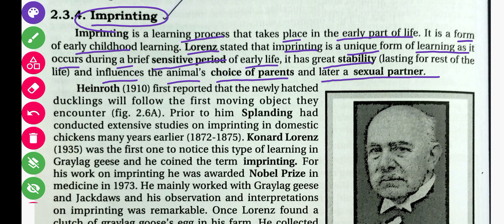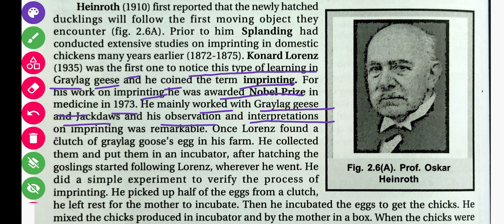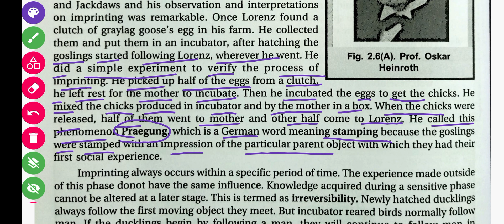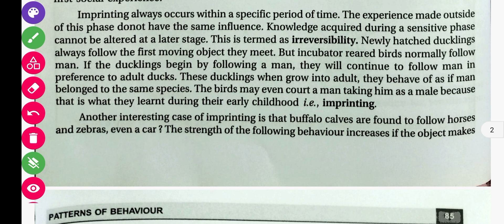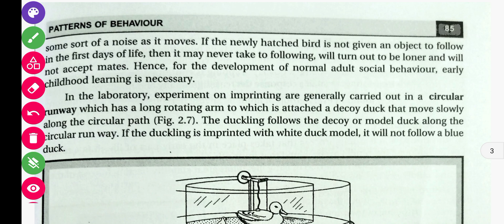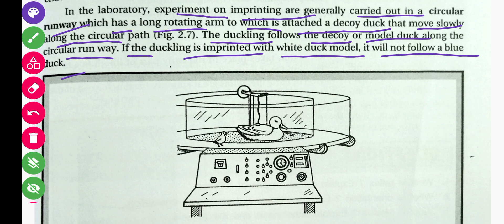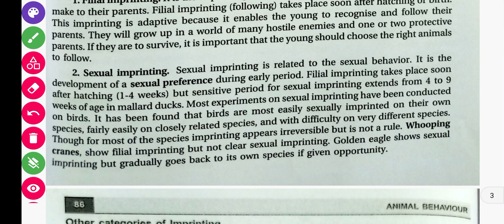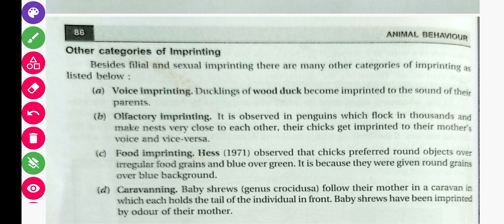Imprinting || Animals Behaviour || B.Sc 5th Sem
B.Sc 5th semester Zoology Hons